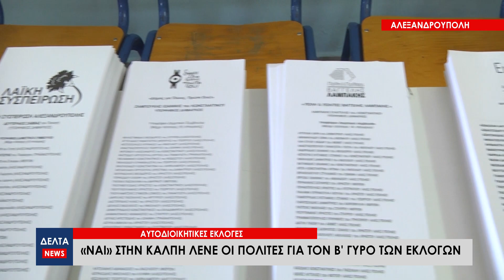Αλεξανδρούπολη: «ΝΑΙ» στην κάλπη λένε οι πολίτες για τον β' γύρο των εκλογών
Με την αποχή να αγγίζει το 46,72% στον Δήμο Αλεξανδρούπολης ολοκληρώθηκε ο πρώτος γύρος των αυτοδιοικητικών εκλογών. Η δεύτερη Κυριακή των αυτοδιοικητικών εκλογών πλησιάζει με τους πολίτες να τονίζουν πως πρέπει να προσέλθουν όλοι στις κάλπες της 15ης Οκτώβρη.